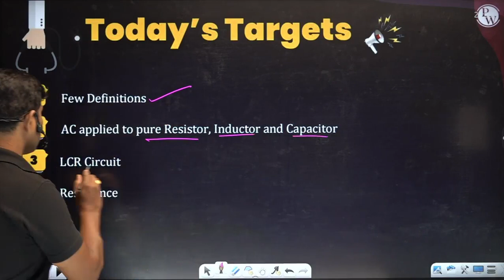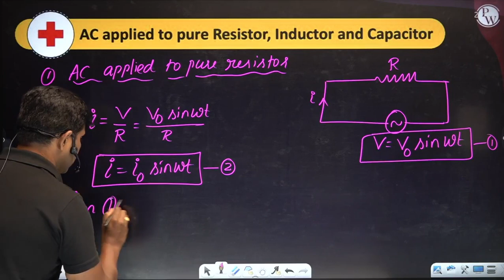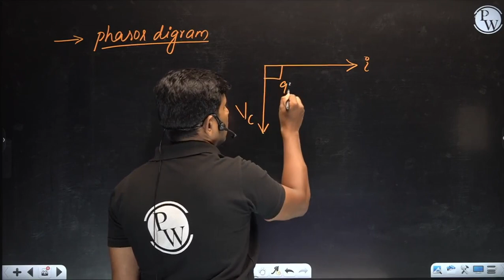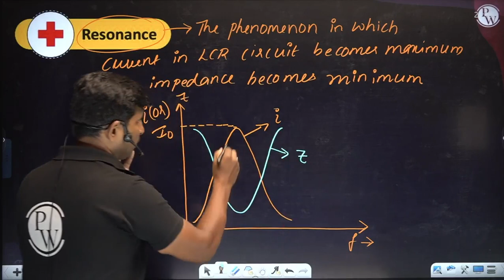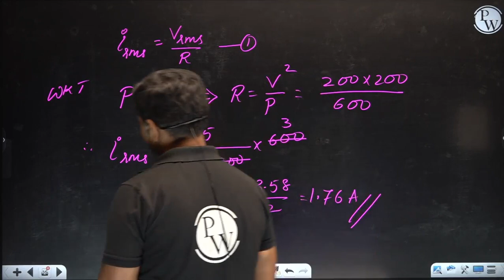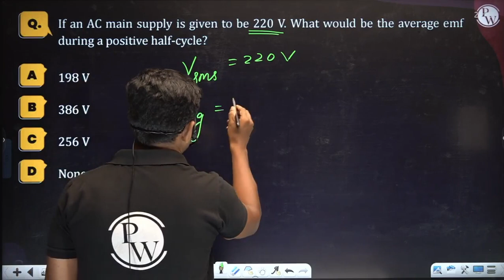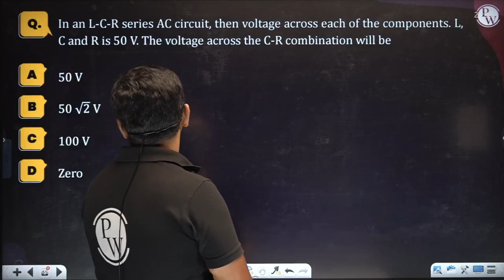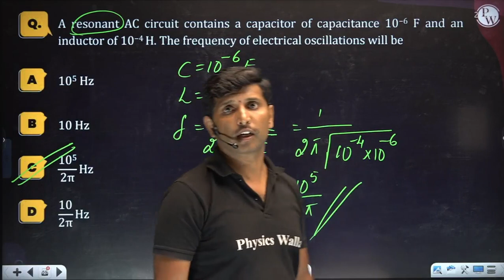ALTERNATING CURRENT in 1 Shot - All Concepts & PYQs Covered | PUC 2 | NEET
About Batch :
ಸಂಭವ್ NEET ಬ್ಯಾಚ್ NEET  ಅನ್ನು ಗುರಿಯಾಗಿಟ್ಟುಕೊಂಡಿರುವ ಎಲ್ಲಾ ಕನ್ನಡ ವಿದ್ಯಾರ್ಥಿಗಳಿಗೆ.
 Sambhav batch is for all the students of Kannada aiming for NEET.

ಸುಳಿವುಗಳು ಮತ್ತು ಉತ್ತರಗಳನ್ನು ಹೊಂದಿರುವ ಅಧ್ಯಾಯವಾರು ಅಭ್ಯಾಸ ಶೀಟ್ ಗಳನ್ನು ನಮ್ಮ PW ಅಪ್ಲಿಕೇಶನ್ ನಲ್ಲಿ ಒದಗಿಸಲಾಗುವುದು.|| Chapter-wise practice sheets with hints and answers will be provided on our PW App.